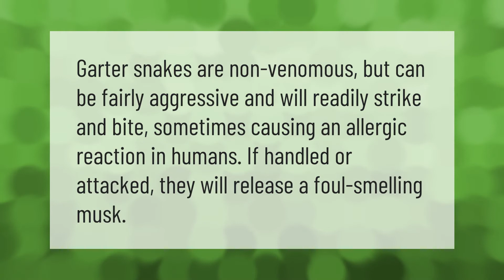Are garter snakes aggressive?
Garter Snake • Are garter snakes aggressive?

Laura S. Harris (2021, May 4.) Are garter snakes aggressive?
    AskAbout.video/articles/Are-garter-snakes-aggressive-241508